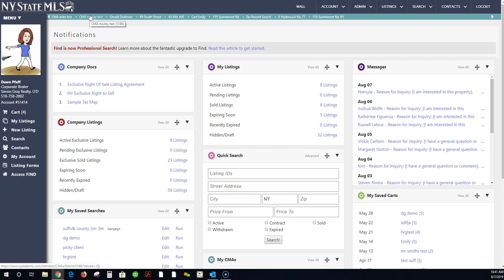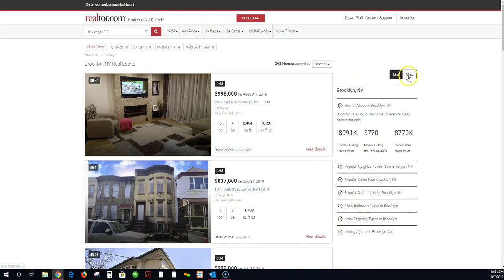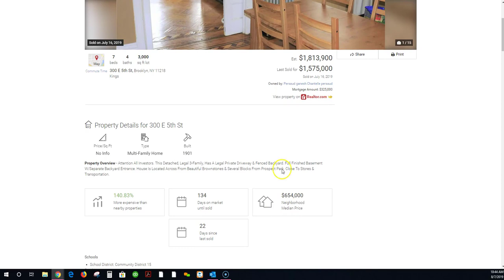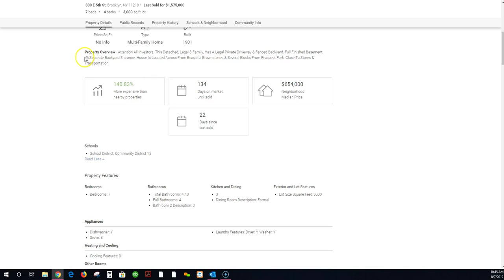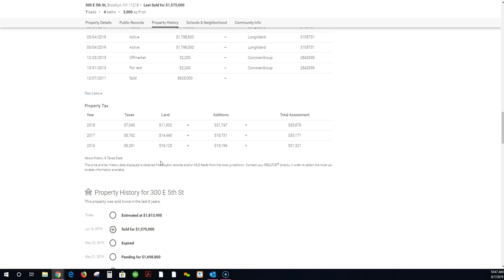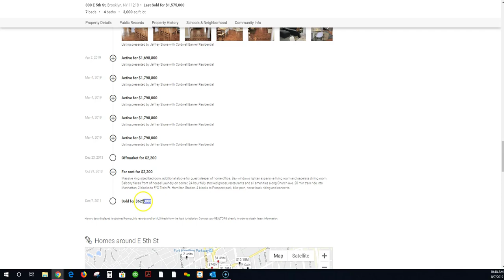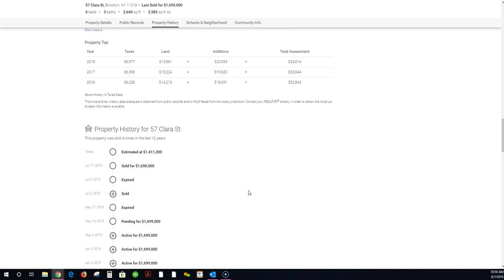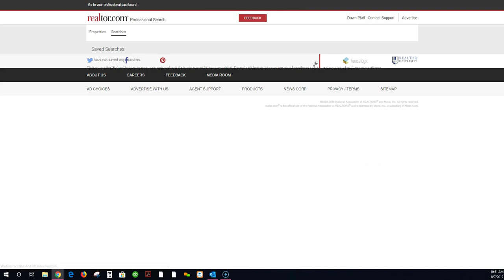Realtor.com Professional Search - State Listings Inc. First Impressions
FIND has become Professional Search.
State Listings, Inc. president Dawn Pfaff shows you around the new search tool, how to use it, and shares her first impressions of this powerful real estate tool.